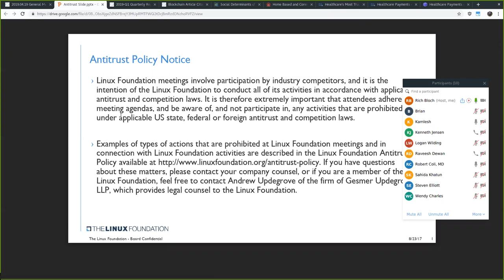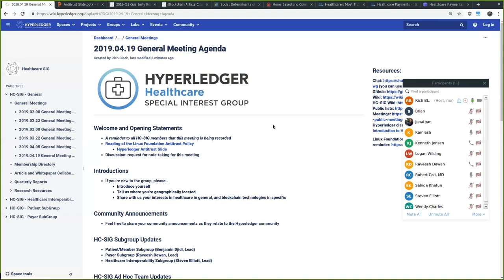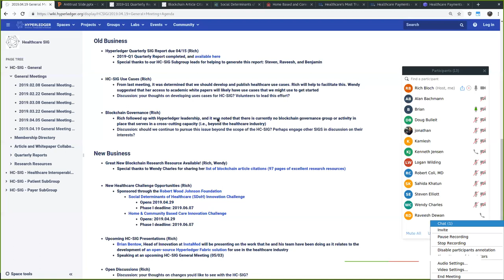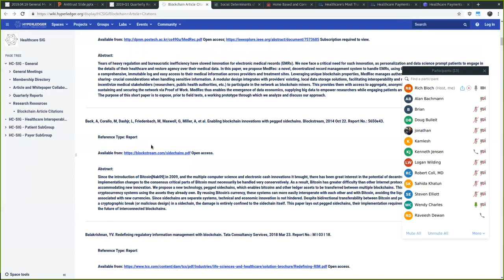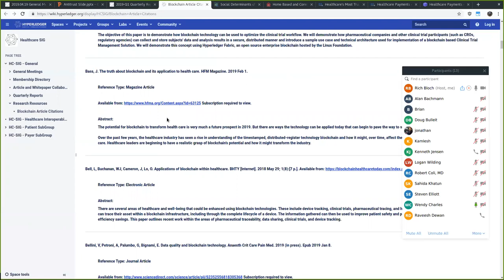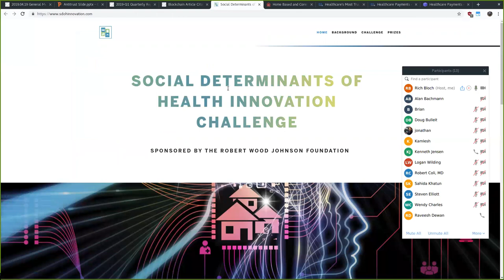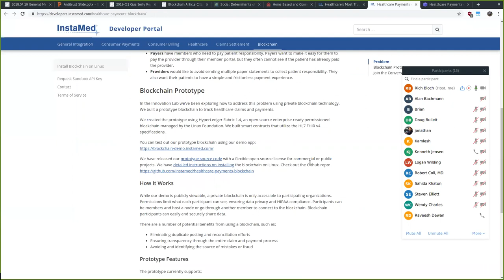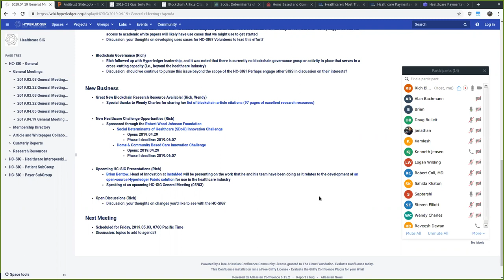2019.04.19 Healthcare SIG SIG General Meeting